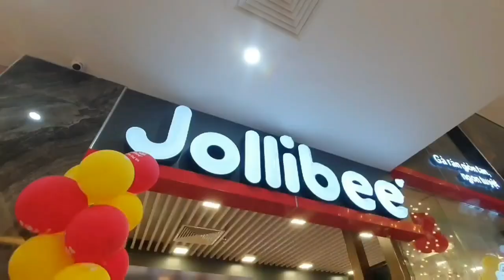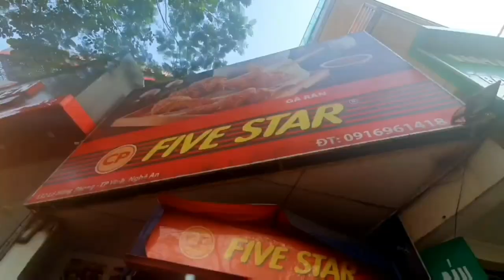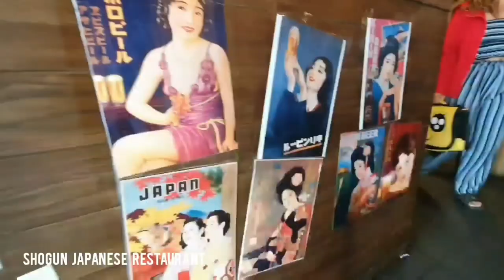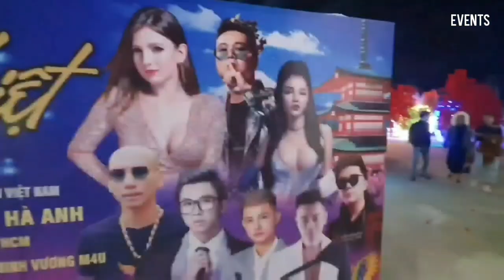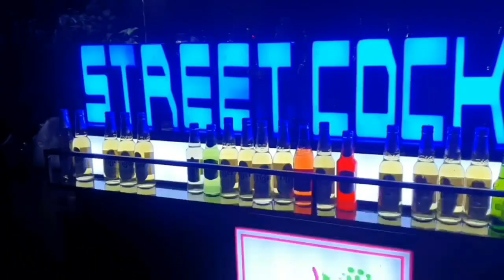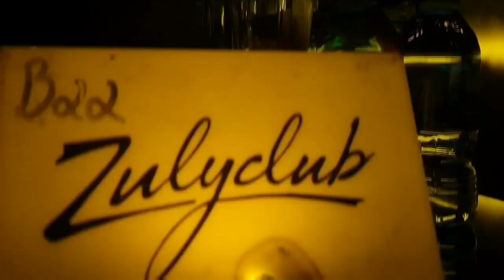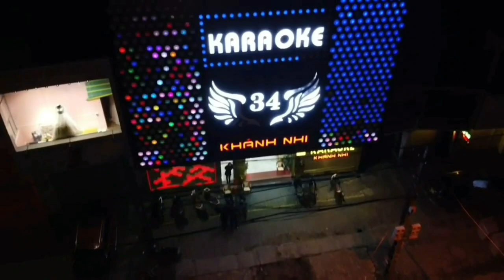VINH (2) | Restaurants + Swimming Spots + Night Life 🇻🇳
TRAVEL JOURNAL ENTRY: VINH, NGHE AN VIETNAM 🇻🇳
(recorded with Samsung Galaxy S10 + DJI Mavic Mini)

FOOD PLACES:
➡️ pancakes & coffee @ Nocenco Cafe
➡️ buy 1 get 1 free pizza @ Pizza Company
➡️ philippine fast food chicken joy @ Jollibee (Vinh Centre)
➡️ korean hot pot @ Dookie (Vinh Centre)
➡️ cheap but delicious chicken @ Five-Star Chicken
➡️ best local burger & steaks @ American Steak House
➡️ world-famous chicken vietnam edit @ KFC
➡️ oven-baked chicken @ Don Chicken
➡️ ice cream trip @ "Fanny" Ice Cream
➡️ japanese food @ Shogun (Cuty Hub)
➡️ street "banh my" (vietnamese sandwich)

SWIM SPOTS:
➡️ pool party @ Saigon Hotel
➡️ mermaid underwater shoot @ Muong Thanh Hotel
➡️ swimming lessons etc. @ Vinh Plaza Hotel
➡️ sand and sun @ Xuan Thanh beach
➡️ water slides and fun @ Muong Thanh Water Park

NIGHT LIFE:
➡️ event / lights / concert @ Ho Chi Minh Square
➡️ live music @ Choa Cafe
➡️ literally drinking outside @ Street CockTail
➡️ dance time @ Zuly Club
➡️ more dance time @ Viktor Club
➡️ songs and hip shakes @ Karaoke 34
➡️ drinks and pool @ The Local Pub
➡️ quick stop @ London Entertainment
➡️ PARTY!!! @ We Love Pub

A Jonny Vee Project